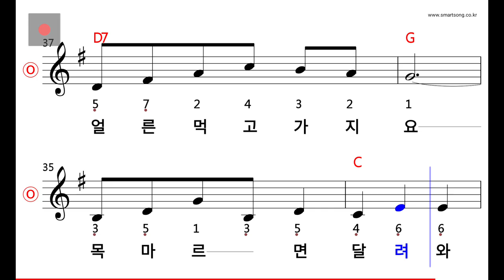동요 - 옹달샘 MR